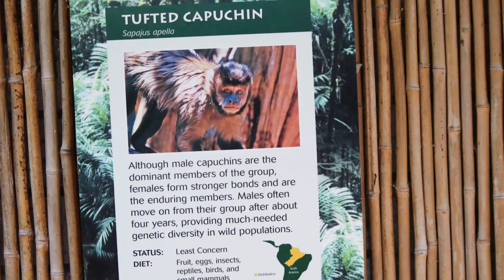Tufted Capuchin, Perth Zoo, Australia